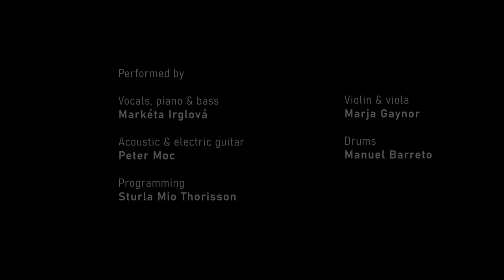Marketa Irglova - Making of LILA - Part 3 - 'Girl From A Movie'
Part 3 of a making-of video, from the recording session at Masterkey Studios in Iceland, which took place in October 2021. Filmed and edited by Sion Fullana, this piece focuses on ’Girl From A Movie’, the third single from a full length album by Markéta Irglová and Sturla Mio Thorisson titled LILA. Sion Fullana is a Barcelona based photographer and visual storyteller, a dear friend and collaborator of Marketa’s for over a decade now.

- Video Credits:
Video Directed, Filmed & Edited by: SION FULLANA
Color Grading: ADRIÁ OLEA
Sound Mixing: STURLA MIO THORISSON

Recorded, mixed, and mastered by Sturla Mio Thorisson at Masterkey Studios, Iceland 2022

MARKÉTA IRGLOVÁ: Vocals, piano & bass,
MARJA GAYNOR: Violin and viola
MANUEL BARRETO: Drums
PETER MOC: Acoustic & electric guitar

Admin by Warner Chappell Publishing (ASCAP)